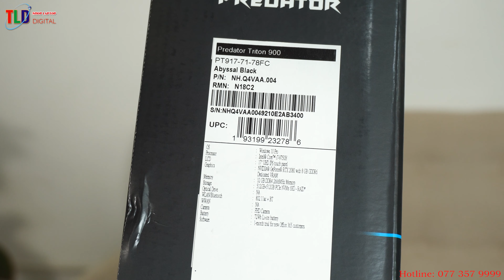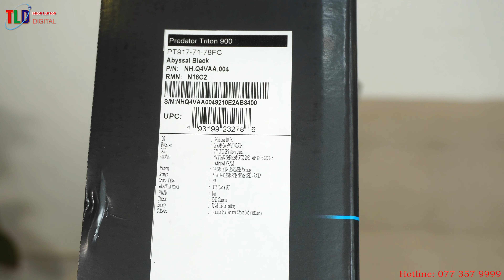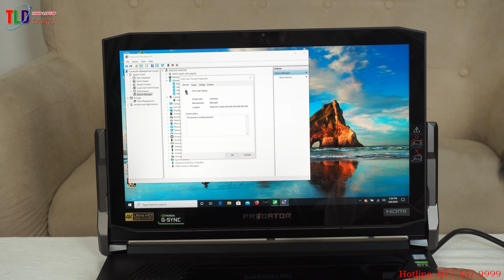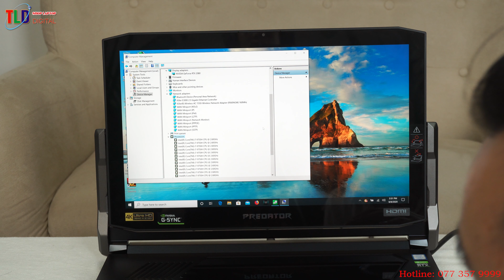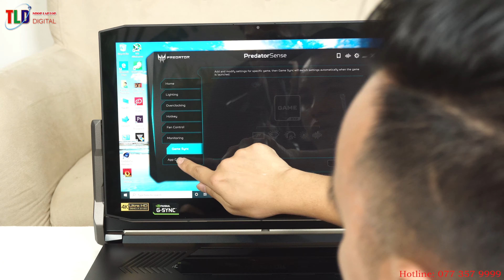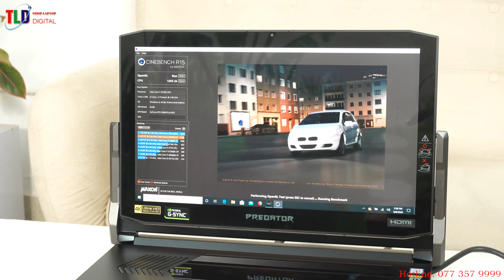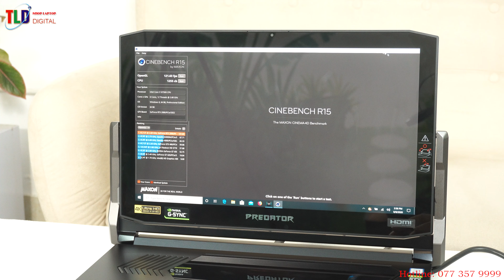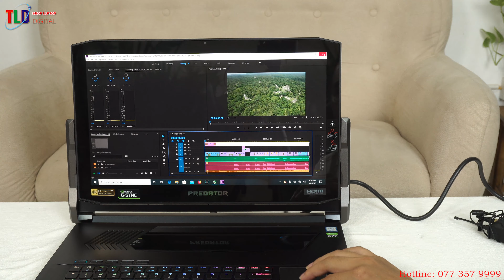Đánh Giá Laptop Bá Đạo Acer Predator Triton 900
Laptop Bá Đạp  Acer Predator Triton 900 - Giới hạn nào cho Laptop Gaming cao cấp ! chỉ dành cho người giàu thôi, chứ nghèo lấy đâu ra tiền mà mua nhìn khiếp quá đi mất.

THÔNG SỐ KỸ THUẬT:

CPU: Intel Core i7-9750H Cache 12MB 6 Cores 12 Thread up to 4.5GHz Turbo

VGA: NVidia RTX 2080 - 8GB gDDR6

Bộ nhớ: 32GB, DDR4-2666, 2 khe, max: 64 GB

Màn hình: 17.3 inch 16:9, FHD 3840x2160 pixel, IPS LED, 60, 100% aRGB

Ổ lưu trữ: 1 TB, M.2 2280, PCIe NVMe SSD

Cổng kết nối: 2 x USB-C (1 x Thunderbolt 3), 2 x USB-A 3.1, 1 x HDMI 2.0, a USB 2.0, 1 x DisplayPort 1.4, 1 x Xbox wireless dongle connector

Kết nối mạng: Gigabit Ethernet Controller (10/100/1000/2500/5000MBit/s), Killer Wi-Fi 1550 Wireless Network Adapter, Bluetooth 5

Kích thước: 23.8 x 428 x 303 (mm)

Dung lượng pin: 71.9 Wh Lithium-Polymer

Hệ điều hành: Microsoft Windows 10 64 Bit

Camera: Webcam: 0.92 MP

Bàn phím: Chitlet, phím cơ low profile, đèn RGB từng phím tùy chỉnh

Trọng lượng máy: 4.4 kg , Trọng lượng sạc: 1.050 g

Khi mới lướt mắt qua thì Acer Predator Triton 900 cho mình cảm giác có phần quen thuộc của Triton 700, nhưng khi được “sờ mó” và khám phá em ấy kỹ hơn thì mình phải thốt lên: “Wow ! 1 thiết kế táo bạo, đột phá, khác biệt !”

Ấn tượng độc đáo bên ngoài

Yếu tố gây chú ý và thu hút nhất của Triton 900 ở vẻ ngoài đó chính là khung bản lề của máy, làm bằng nhôm chắc chắn, độ dày lớn, bề mặt được cắt CNC độc đáo và đẹp mắt.

Hãng Acer gọi chi tiết đó là Ezel Aero Hinge, điểm đặc biệt của thiết kế bản lề này đó là mang lại tính linh hoạt rất cao cho màn hình, khi người dùng có thể lật ra 180 độ để chuyển đổi giữa màn hình laptop thông thường thành 1 dạng máy tính bảng !

Có 4 chế độ sử dụng, hay chính xác hơn là 4 hình thức khác nhau để các bạn có thể sử dụng tính năng thú vị này của Triton 900:

Notebook mode: Sử dụng như 1 màn hình laptop thông thường
Ezel mode: Kéo màn hình về gần phía các bạn (nhìn giống kiểu giá vẽ của họa sĩ) để sử dụng tính năng cảm ứng của màn hình ví dụ như: chơi game, giải trí, sử dụng các công cụ, thiết bị (ví dụ như bút cảm ứng Stylus) trong các công việc như thiết kế, chỉnh ảnh,…

Display mode: Lật ra sau 180 độ để màn hình hiển thị những gì các bạn muốn chia sẻ với người khác: như là trong các buổi thuyết trình chẳng hạn.
Stand mode: Lật màn hình ra sau 180 độ kết hợp đóng nắp máy lại, giờ các bạn đang có trên tay 1 máy tính bảng cỡ lớn. Tuy vậy do thân máy to và trọng lượng máy khá nặng, nên trải nghiệm tablet ở chế độ này hơi khó chịu, không phải ai cũng đủ sức cầm lên !
laptop gaming Acer Predator Triton 900

Lưu ý là để đảm bảo độ bền lâu dài cho phần khung này, thì khi lật màn hình người dùng nên dùng 2 tay cầm ở 2 bên cạnh, và sẽ cần dùng nhiều lực 1 chút do khung bản lề chắc !

Thực tế thì laptop có bản lề cơ động, và màn hình cảm ứng không phải là điều quá mới mẻ, hãng Acer trước đây cũng từng ra mắt 1 số mẫu ví dụ như: Acer Aspire R7, R13, R14,..tuy nhiên đây chỉ là những mẫu thuộc dòng laptop phổ thông. Thế nên chúng ta cũng nên ghi nhận điểm nổi trội về mặt hình thức của Triton 900, so với các sản phẩm laptop gaming khác cùng phân khúc cao cấp.